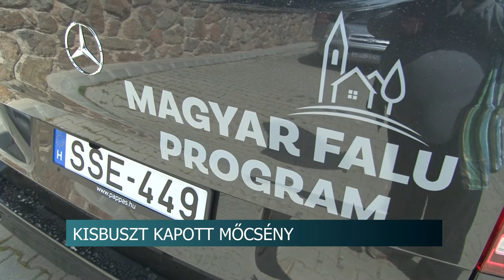20210429 hirado buszatado mocseny potapi